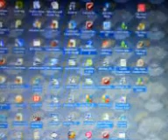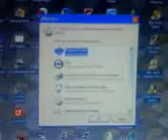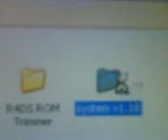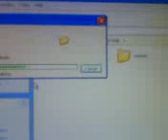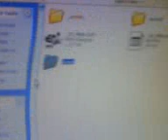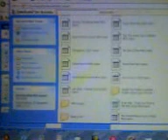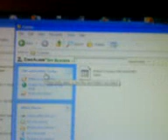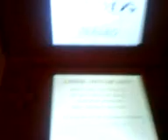R4 DS Setup (Part 1)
Watch The Video To See and Learn
How to Setup The R4 DS.
And How to Add Games To The R4 DS